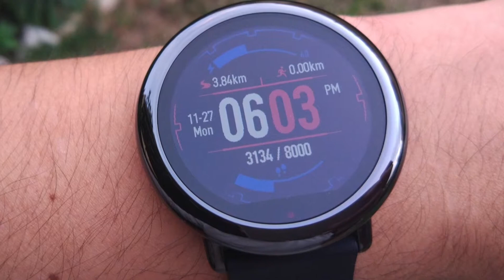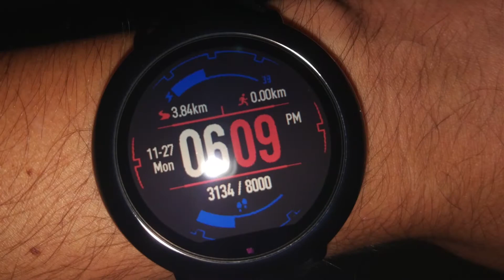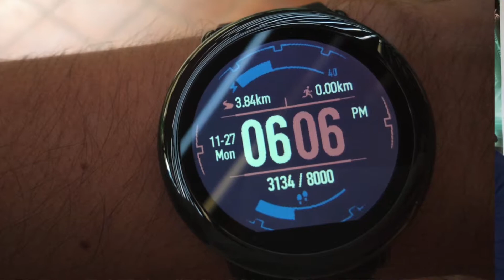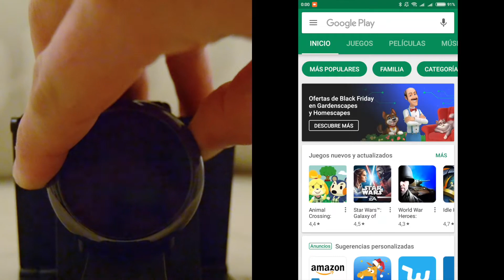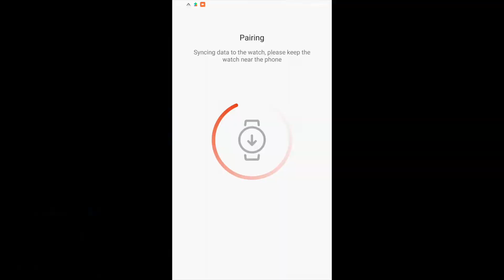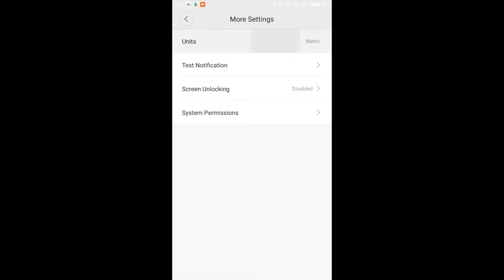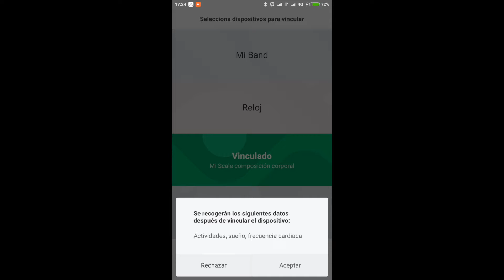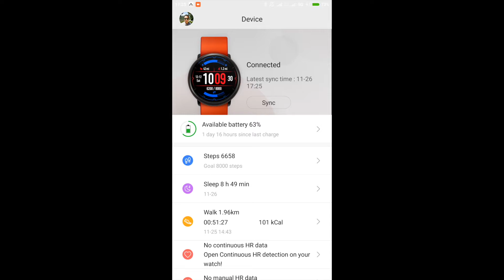Huami Amazfit PACE Primeras impresiones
Llega a nuestras manos la gama alta de los relojes de Huami, o mas conocidos por Xiaomi amazfit. En esta ocasión queda en nuestra mano el Amazfit PACE. Un reloj que promete mucho en sus primeras impresiones.